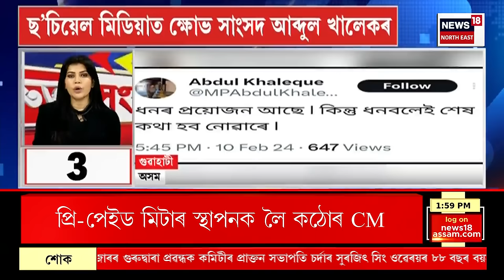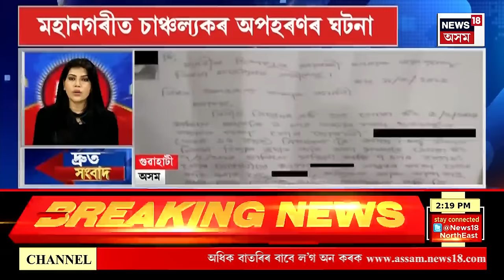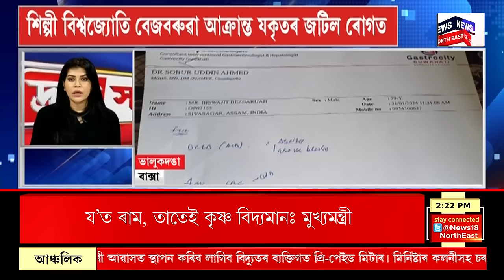FAST News | কাইলৈ বিধানসভাত দাখিল কৰিব ৰাজ্যিক বাজেট | বিত্তমন্ত্ৰী অজন্তা নেওগে দাখিল কৰিব বাজেট